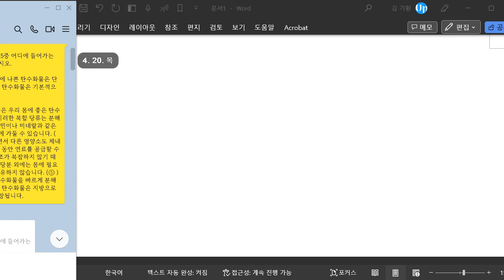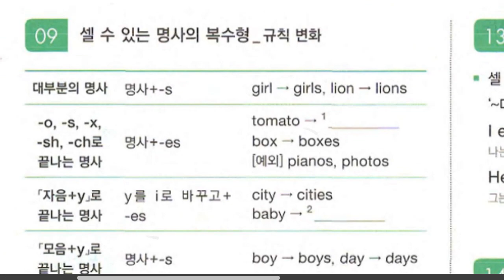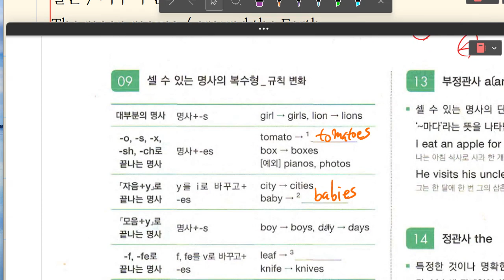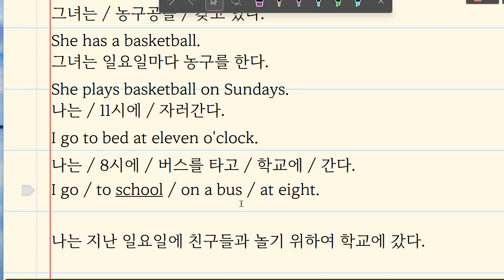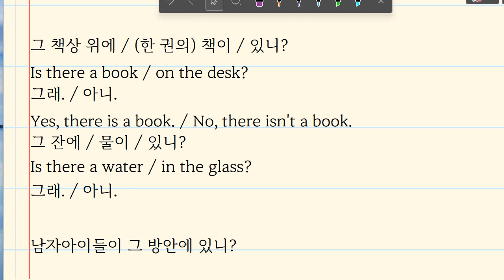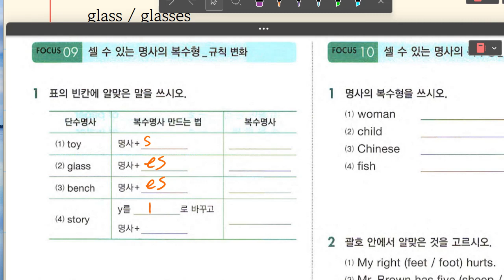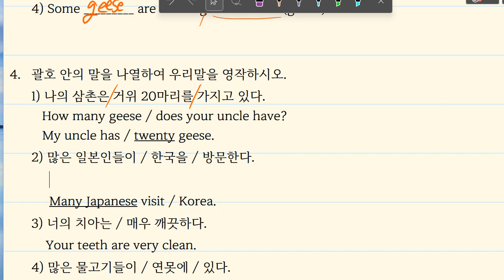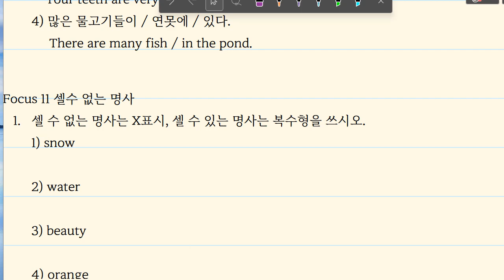중1 2023 04 21 17 06 23 171 문법 명사와 관사 워크북 풀이